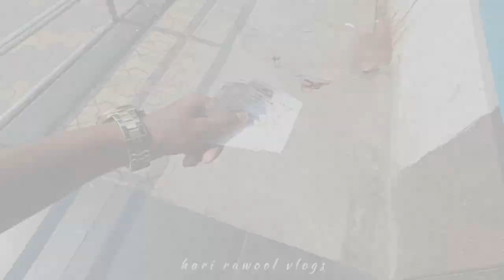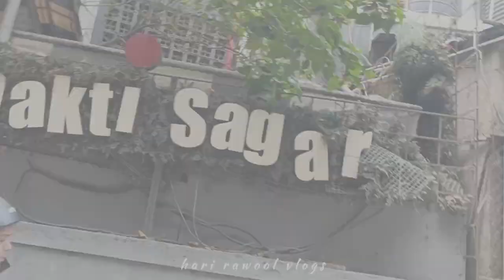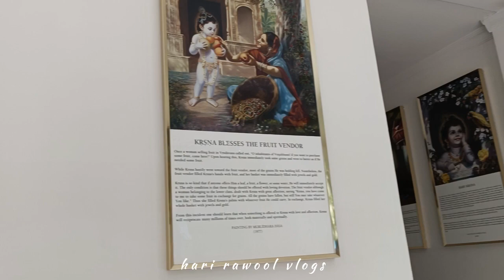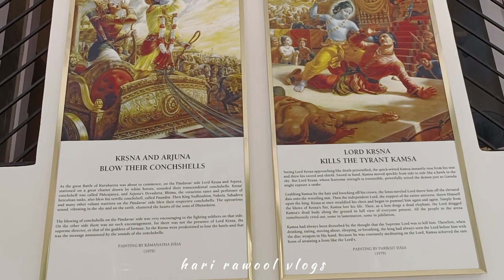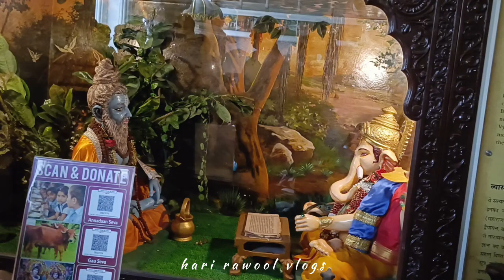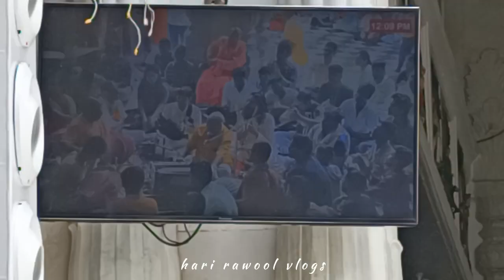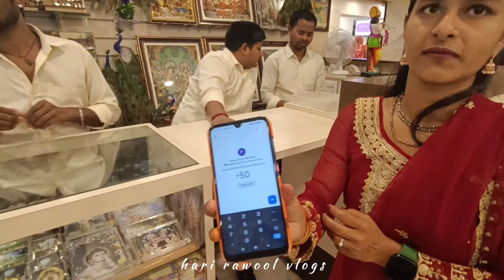Iskcon Temple Andheri | Iskcon Temple Vlog | Hari Rawool Vlogs | part 01 | Vlog 31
Hari Rawool Vlogs
Hello my dear friends... Welcome to our “Marathi YouTube channel”
name is very simple that is “Hari Rawool Vlogs” The purpose of making this “Hari Rawool Vlogs” is to giving you the feeling that you are with me whenever I go and enjoyed that moments...!
In this channel, I am trying to show some interesting things that happen in my daily life, food, travel and many more true my vlogs. !

ISKCON Temple in Juhu, Mumbai, is dedicated to Lord Krishna. It's a prominent spiritual landmark known for its beautiful architecture, devotional atmosphere, and various cultural activities. You can visit for darshan (viewing of the deity), attend aarti (ritual worship), or participate in the temple's events and programs.

The ISKCON Temple in Juhu, Mumbai, also known as Sri Sri Radha Rasabihari Ji Temple, is one of the most renowned ISKCON temples worldwide.

1. The temple was established in 1978 by the International Society for Krishna Consciousness (ISKCON), founded by His Divine Grace A. C. Bhaktivedanta Swami Prabhupada. It was built to propagate the teachings of Lord Krishna as per the Bhagavad Gita and other Vedic scriptures.

2. Situated on the famous Juhu Beach, the temple attracts thousands of devotees and visitors daily due to its serene location and spiritual ambiance.

3. The temple's architecture is a blend of traditional Indian and modern styles, featuring intricate carvings, domes, and spires. The main deities worshiped are Radha-Krishna and Sita-Rama-Lakshmana-Hanuman.

4. The temple hosts various activities including daily rituals, bhajan-kirtan (devotional singing), spiritual discourses, festivals, and outreach programs aimed at spreading Vedic wisdom and fostering spiritual growth.

5. Over the years, the temple has expanded its facilities to include a guesthouse, a vegetarian restaurant (Govinda's), a gift shop, and a cultural center.

6. ISKCON Juhu is actively involved in charitable initiatives, providing food distribution programs (prasadam distribution) to the underprivileged and organizing educational and welfare projects.

7. The temple celebrates major Hindu festivals such as Janmashtami (Lord Krishna's birthday) and Ratha Yatra (chariot procession). These celebrations draw large crowds of devotees and tourists from all over the world.

Lots of ❤️